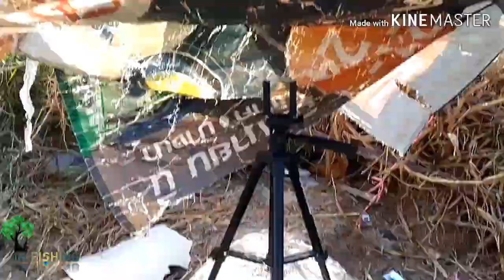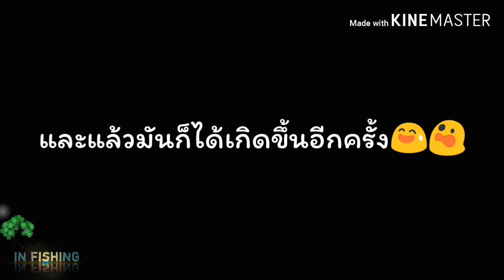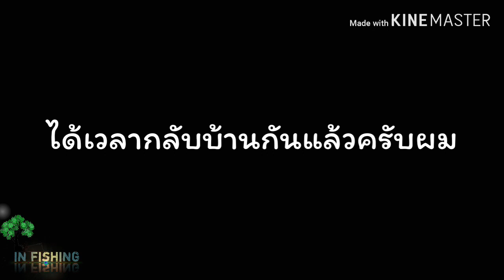🐠EP.8#ตกปลาหน้าดิน#ตกปลานิลหมายธรรมชาติ#💯ตอนเมื่อให้เมียเฝ้าเบ็ต😂🐟💨ผลที่ออกมาก็เลยเป็นแบบนี้😂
สวัสดีครับ เพื่อนๆพี่ๆน้าน้า นักตกปลาและท่านผู้ชม ที่เข้ามารับชม คลิปของผม คลิปนี้ เป็นคลิปที่ 8 ของผม แล้วนะครับ ก็ขอ ฝากพี่ๆน้าๆ นักตกปลา กดไลค์ กดติดตาม ช่องตกปลา ช่องเล็กๆ ห้องนี้ เพื่อเป็นกำลังใจ ให้ผม ทำคลิป ต่อๆไป ด้วยนะครับ Facebookอิน ฟิชชิ่ง